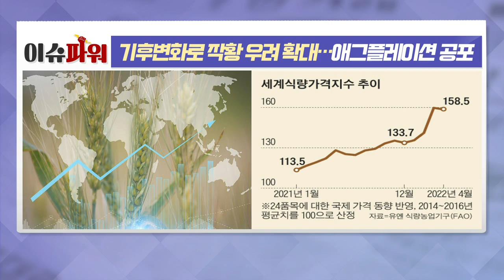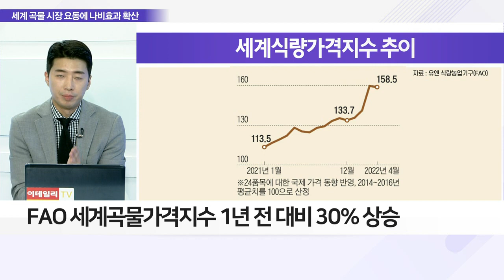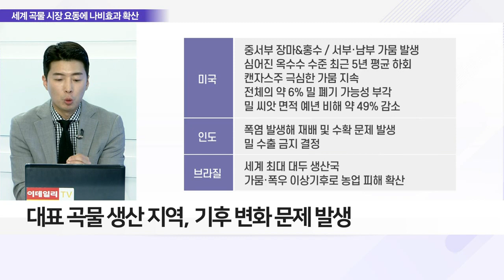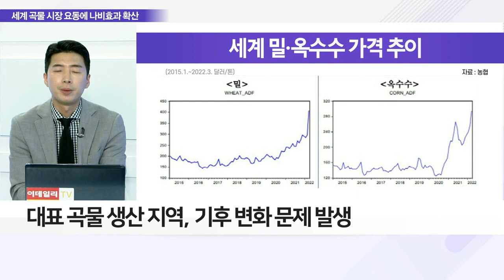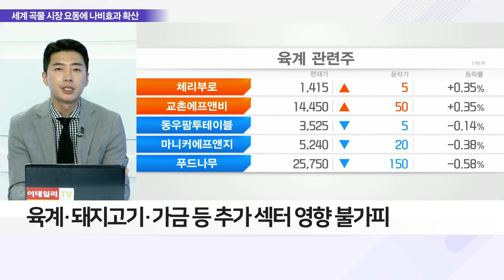기후 변화로 작황 우려 확대… 애그플레이션 공포_이슈 파워 (20220603)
Q. '식량 전쟁' 본격화에 애그플레이션 가능성은?
- 러-우크라 전쟁, 세계 식량 위기 촉발
- 러, 흑해 통하는 수출 금지로 공급 부족 확대
- 기후 변화·해상 운임 급등·전쟁 장기화 등 리스크 확대
- FAO 세계곡물가격지수 1년 전 대비 30% 상승
- 시카고상품거래소 밀 가격 부셸당 13.60달러
- 밀 가격, 전쟁 전 대비 50% 급등
- 곡물 가격 상승에 일반 물가 오르는 '애그플레이션'
- 전 세계 '애그플레이션' 우려 확대

Q. 곡물난, 기후 변화 더해져 애그플레이션 확대될까?
- 기후 변화가 부른 작황 부진, 식량난 우려 확대
- 가뭄·홍수 유발 '라니냐' 올여름까지 지속 전망
- '라니냐' 현상에 대부분의 식품 가격 상승 기조
- 대표 곡물 생산 지역, 기후 변화 문제 발생
- 美·EU·中 등 장마·홍수·가뭄 등 몸살
- 글로벌 식량 위기 수년간 이어질 가능성 높아
- 자국민 식량 확보를 위해 수출 제한
- 식량 수출 금지 나선 국가 19개국에 달해

Q. 곡물 가격 상승, 시장에 미치는 효과는?
- 곡물 가격 인상, 축산물 수입 가격 영향
- 사료용 원재료·축산품 등 가격 추가 상승
- 육계·돼지고기·가금 등 추가 섹터 영향 불가피